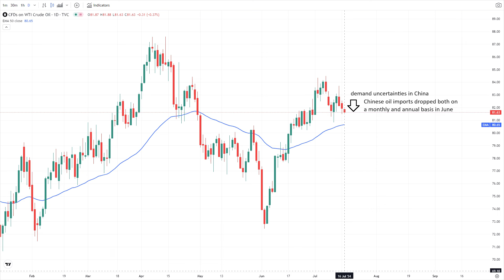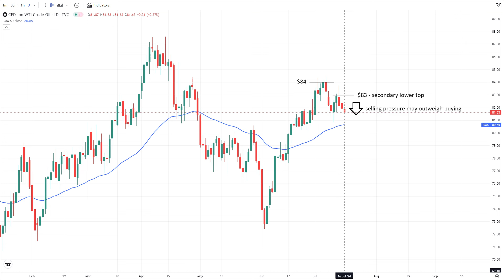July 15 Crude Oil Forecast and Analysis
Crude Oil: Prices Hold Steady Amid Dollar Strength and Chinese Demand Concerns.